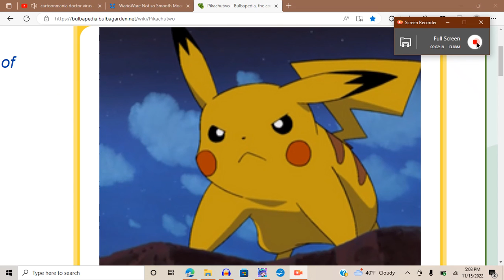Pikachutwo Sings Ievan Polkka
Here is Pikachu's cousin, Pikachutwo.

Thanks to @aron1454 for the audio!